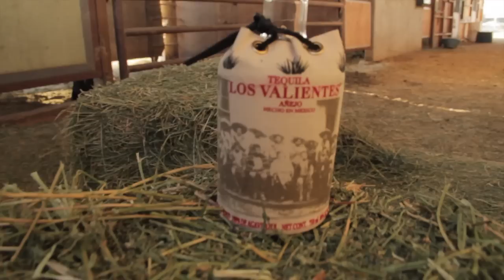Alejandra Rojas (Tequila Los Valientes)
Alejandra Rojas promoviendo el Tequila Los Valientes y su caballo El Justiciero.